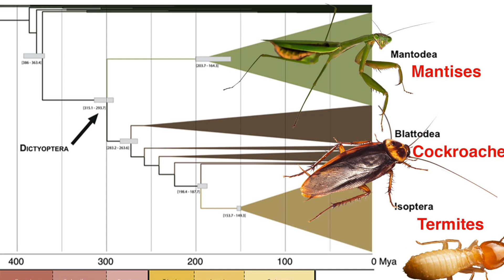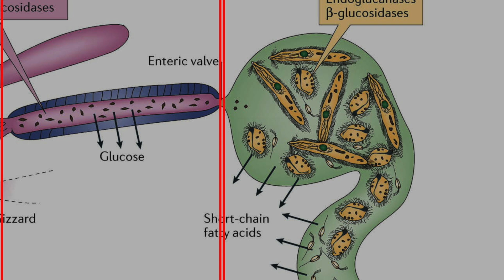Ancient Relatives: The Story of Cockroaches, Mantises, and Termites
Ancient Relatives: The Story of Cockroaches, Mantises, and Termites @GrayMatterSpasmCreators

This video will dive deep into the story of three insect cousins – cockroaches, praying mantises, and termites – each of which has been around so long, they probably helped dinosaurs file their taxes. It pieces together this family drama using both traditional rock fossils and amber.

The first insects, once considered cockroaches from 350 million years ago, actually weren't cockroaches at all, but rather their distant cousins called "roachoids" or "blattopterans". The real cockroaches,. along with their mantis and termite cousins came along more than a hundred million years later during the Permian period. Fast forward to the Early Cretaceous, and we meet the true cockroaches – the insects that launched a thousand pest control companies and about as many B-movies.

Cockroaches are long-lived engineering marvels with very successful wing structures, sophisticated egg cases and extraordinary sensory systems.

The first praying mantises evolved during the Late Jurassic to Early Cretaceous periods, showing up with powerful, distinctive folded forelegs making them look deep in meditation, hence their name. They are the apex predators of the insect world, stalking their prey like a tiny green Special Forces operatives with an attack so fast it makes Fast and Furious movies look like slow motion.

Finally, we have the termites – the family members who created the first complex insect social communities. These tiny demolition experts cause more property damage than floods and fires combined. Your unprotected home is basically their version of an all-you-can-eat Vegas buffet, open 24/7, no reservation required.

Their society is divided into distinct castes: Workers – The entry-level employees who never get promoted but do all the actual work, Soldiers – The security team, basically bouncers with built-in weapons and Reproductives – Upper management, specifically in charge of making more termites.

This video illustrates how these three branches of one family tree each took a different path to success. It also shows how by combining evidence from both traditional fossils and amber specimens, we're continuing to refine our understanding of how these remarkable insects evolved.

This video is both informative and entertaining.